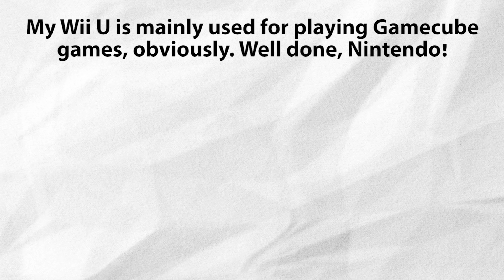20 Times The Gamecube Beat The PS2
- (By running games better, not with a giant comedy hammer that causes massive trauma or anything)

The Gamecube was more powerful than the PS2 - it just was - but Nintendo’s console has been consigned to near-forgotten by history, with Sony’s machine, the best-selling console of all time, grabbing up all the attention.

But, like, the Gamecube just did things better, you know? Here’s 20 specific games where the Gamecube did indeed beat the PS2. Out of the hundreds.

Music: Beyond Good & Evil, Metal Arms: Glitch in the System, Super Monkey Ball, Rayman 3: Hoodlum Havoc, Viewtiful Joe soundtracks / OST. Not in that order.